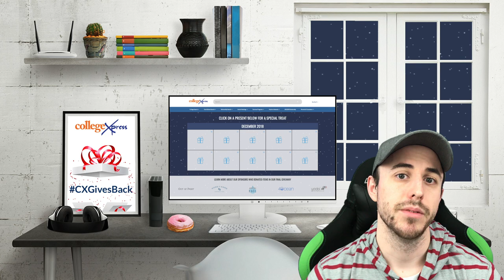CXGivesBack Giveaway 2018 - Spotlight Sponsor: Faucet Face - CollegeXpress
About Faucet Face:
Stylishly designed water bottles for all occasions. Supporting animal rights, the environment, healthy and active lifestyles and helping others.